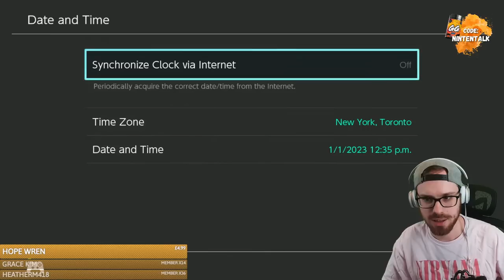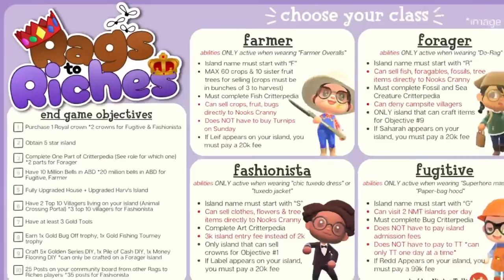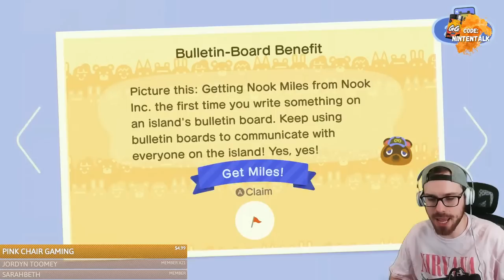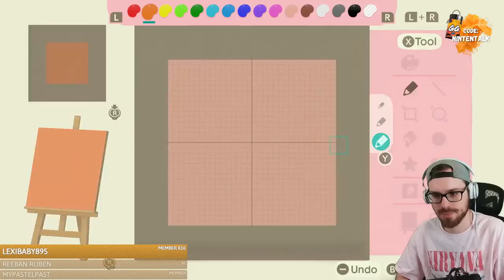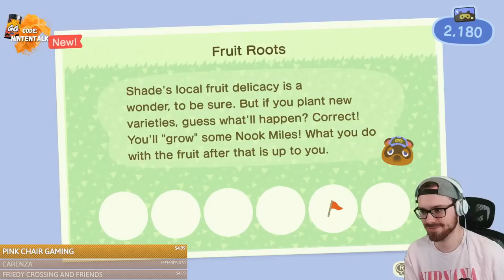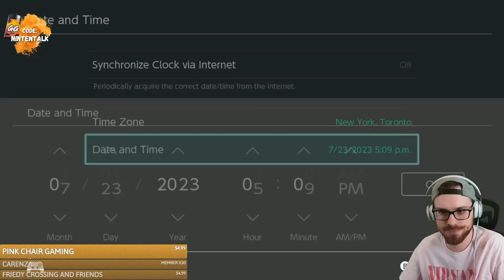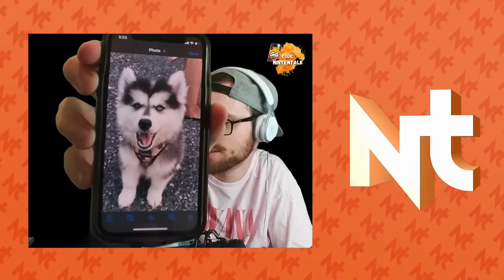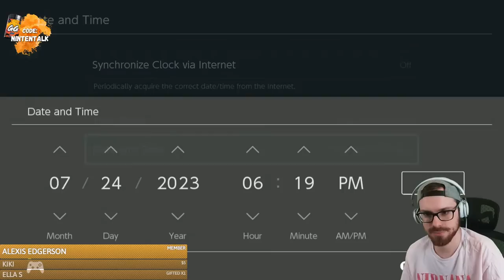🔴RAGS TO RICHES DAY 1 | NEW ACNH CHALLENGE!!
Let's play Rags to Riches!

Carlene's etsy

secret message: if you see this put a cow emote in the chat ;)